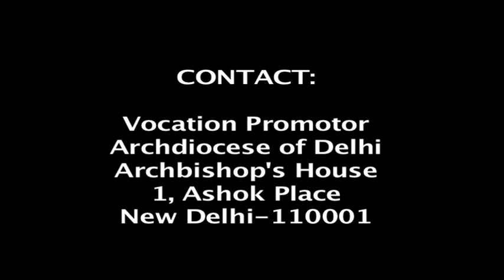vocation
Promotion of  vocation by Delhi Catholic Archdiocese